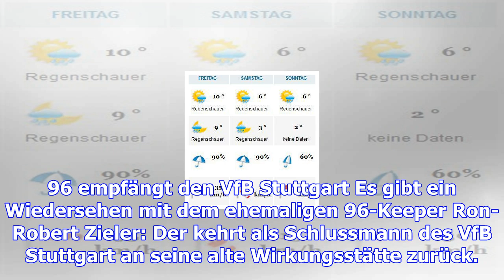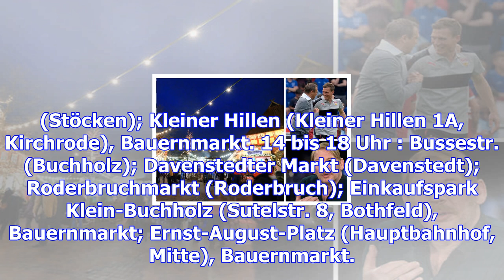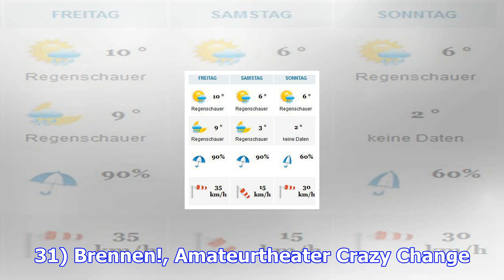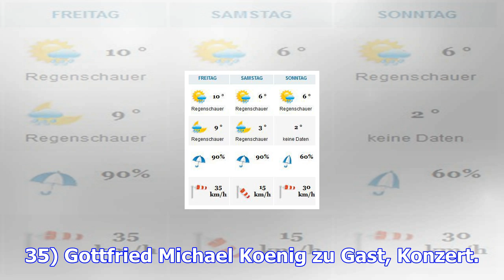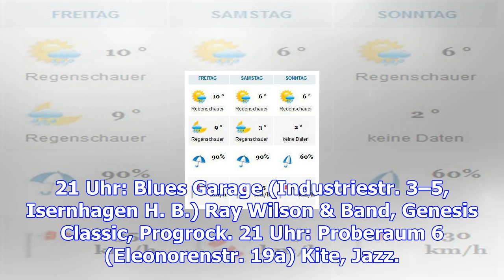Tipps, termine und news und nachrichten heute in hannover – haz – hannoversche allgemeine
Meyers Hof im Zoo Hannover wird wieder zur Winterlandschaft: Um 16 Uhr wird der Wintezoo eröffnet. E...